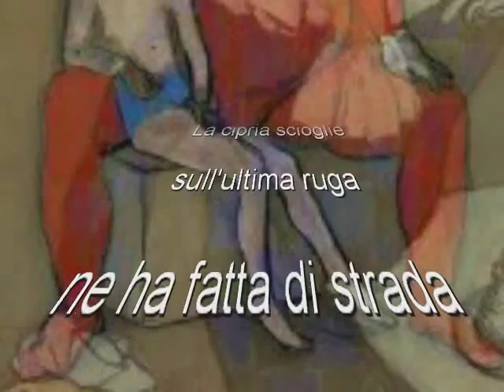Clown di Gerry Melucci